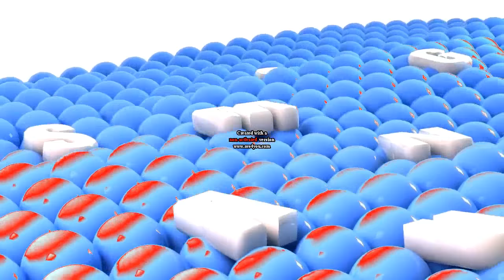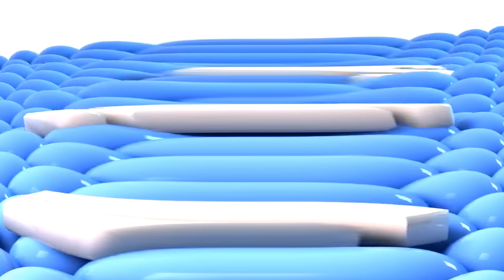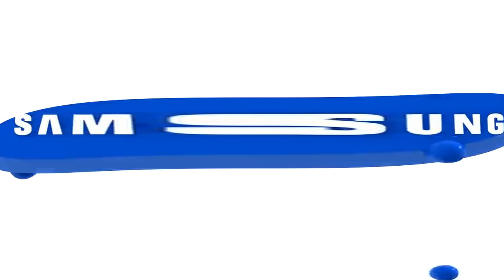Samsung Logo Balls Effects 4